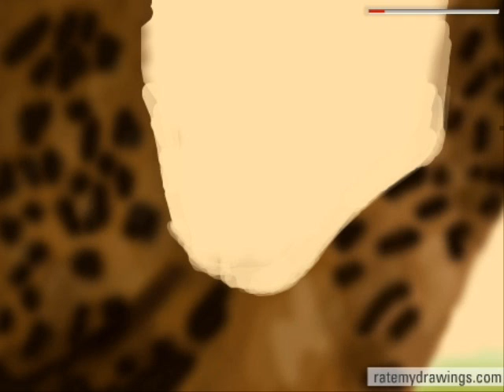Cheetah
I drew this from a picture that I really liked